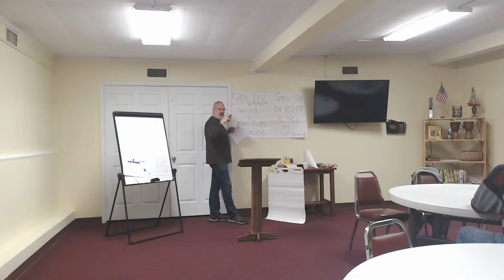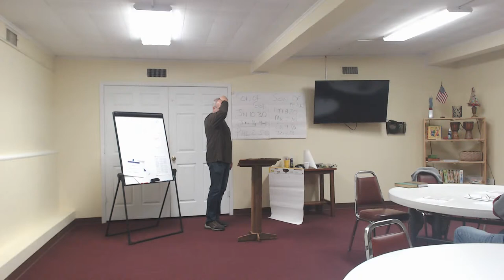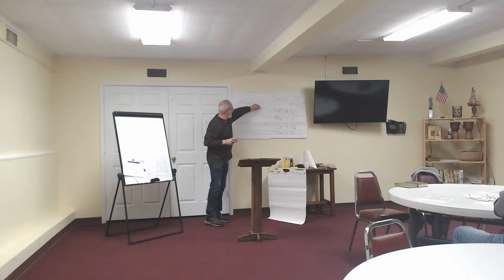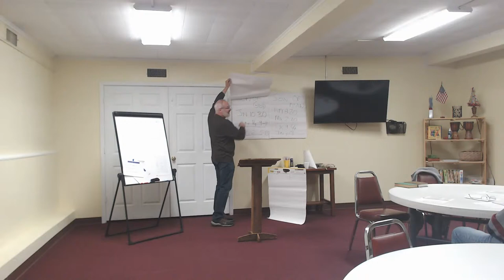Thursday, Jan, 27 - Pastor Wayne Calder Study Week 3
Why We Believe What We Believe - Caldwell FUMC